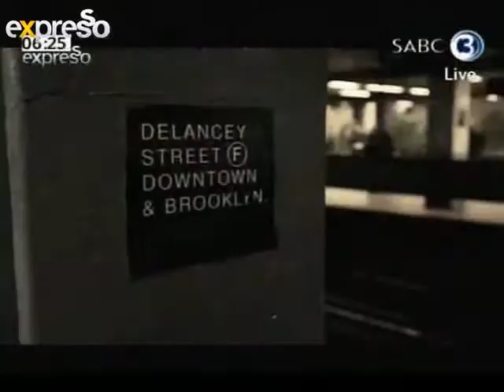Talib Kweli performs tonight at trinity (31.08.2012)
Internationally renowned hip hop star Talib Kweli is in SA as guest judge to help choose the nation's most talented emcees, dancers, and graffiti artists.
The Sprite Uncontainable Hip-Hop Talent Search final takes place on Saturday at OST in Newtown, Jozi. Talib will also perform in Cape Town at Trinity TONIGHT.
We sat down with the hip hop maestro and found out about his love for South Africa-and why he couldn't turn down an opportunity to travel to our shores.